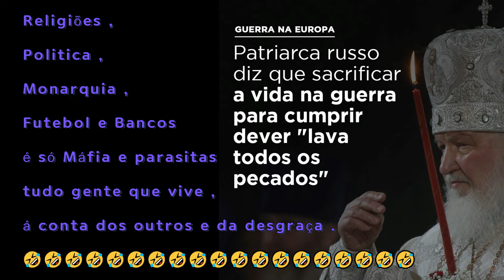Os Parasitas da Sociedade #2154